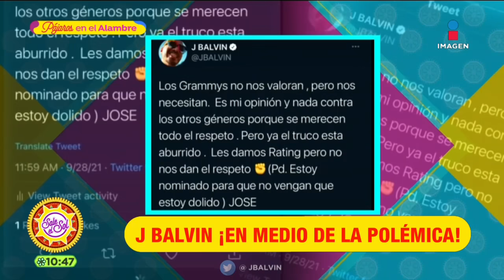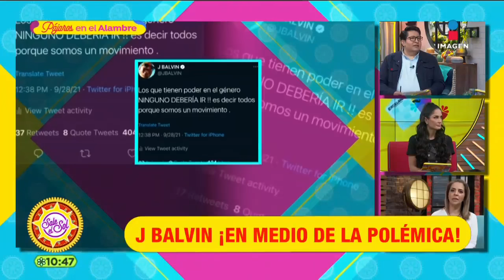Residente le contesta a J Balvin por drama de los Latin Grammys | Sale el Sol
¡Residente se le fue con todo a JBalvin tras unos tweets donde criticaba a los LatinGrammys! ¿Cómo sucedió todo? Checa el pelito mediático que tuvieron los artistas en redes.